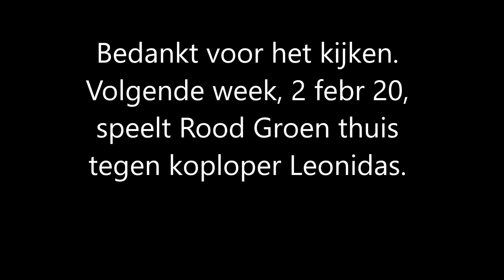Willem 1 - Rood Groen LVC '01 1-3